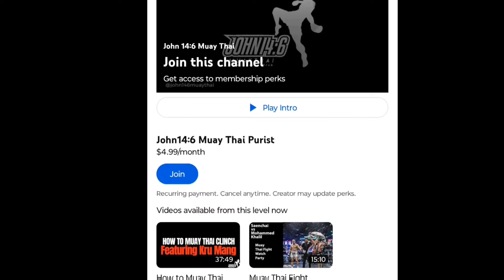Muay Thai Fight- Damien Alamos defeats GaoA Phuketfightclub by KO February 15,2024